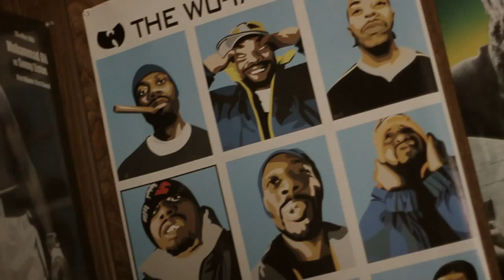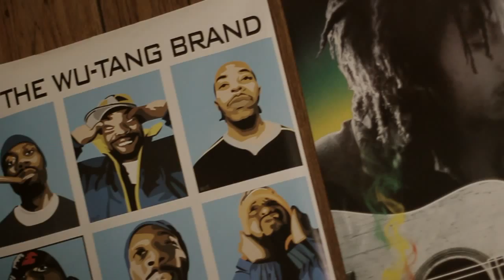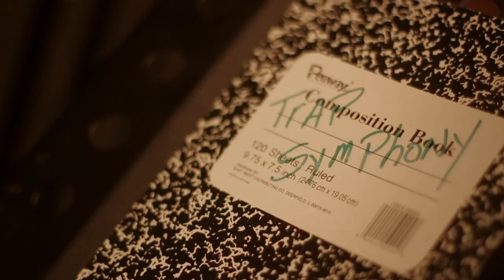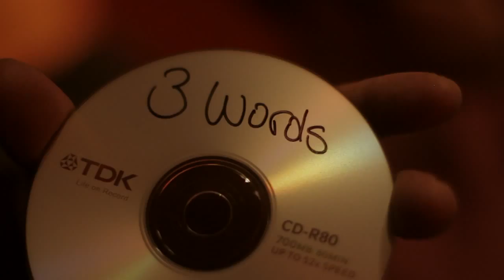MURPH - 3 WORDS (OFFICIAL VIDEO)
BRAND NEW MUSIC VIDEO BY MURPH ENTITLED "3 WORDS" PRODUCED BY JANSPORT OFF OF THE "TRAP SYMPHONY" MIXTAPE HOSTED BY DJ SYLENT...